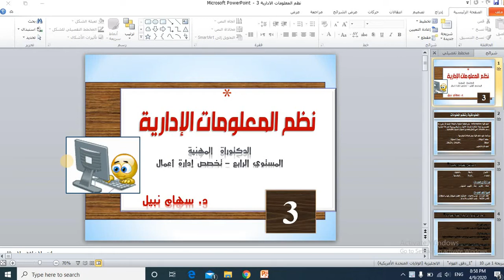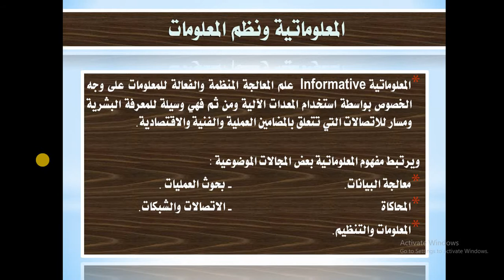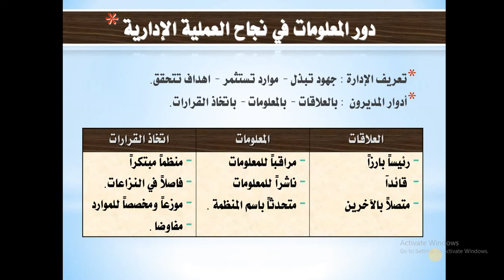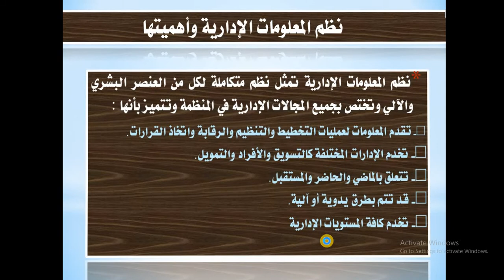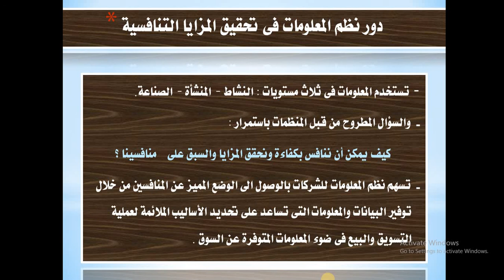دكتوراة مهنية إدارة أعمال - المستوي الرابع تخصص إدارة أعمال د/ سهام نبيل - نظم المعلومات الإدارية